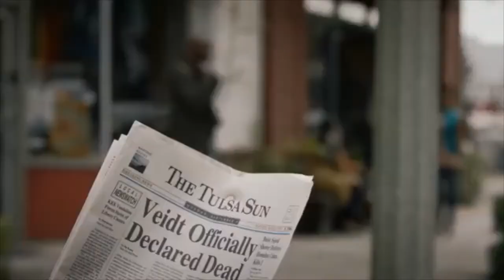Let's Review - Watchmen (2019) - Season 1 Episode 6 |TELEVISION| PraiseK3000| "20"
PRAISEK3000 presents:
Let's Review- is a program in which we review the latest in entertainment..
Today we review.

Watchmen (2019)

Based On The Graphic Novel
Alan Moore & Dave Gibbons

Developed For Television By
Damon Lindeloff

Executive Producer(s)
Damon Lindelof
Tom Spezialy
Nicole Kassell
Stephen Williams
Joseph E. Iberti
Karen Wacker
John Blair

Starring
 Regina King, Don Johnson, Tim Blake Nelson, Yahya Abdul-Mateen II, Andrew Howard, Jacob Ming-Trent, Tom Mison, Sara Vickers, Dylan Schombing, Louis Gossett Jr., Jeremy Irons, Jean Smart, and Hong Chau.

Show Premise
DescriptionBased on the celebrated graphic novel by Alan Moore and Dave Gibbons, the exciting and dark "Watchmen" takes place in Tulsa, Okla., 34 years after the original story. After a white supremacist attack on the local police department, which leaves only two surviving cops on the beat, laws are passed that allow the cops to hide their identities behind masks. One of these cops, Angela Abar, adopts the identity of Sister Night and fights racists while dealing with the decades-long legacy of the vigilantes

If you want me to do more of these. I'll try to do more with better handle on the way I would do these. But i'm trying it out worse comes to worse it doesn't work, but hey we tried right? Love You 3000 and beyond.

Thank you all for your support in my youtuber's journey, without you guys I wouldn't do this. So let me know your feedback  on the let's play (things you liked or didn't like) cause I'd like to make things for my audience better.

Thanks for checking out my channel and more will be coming soon.

I appreciate your time and support and I will catch you guys in the next video.